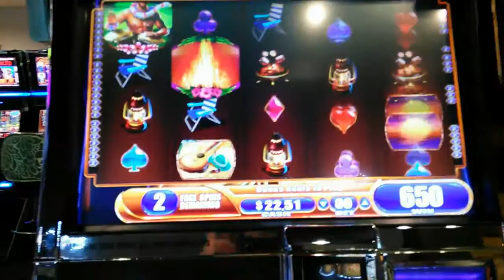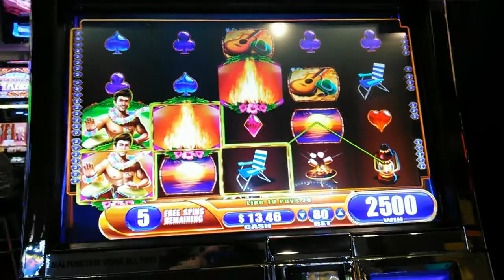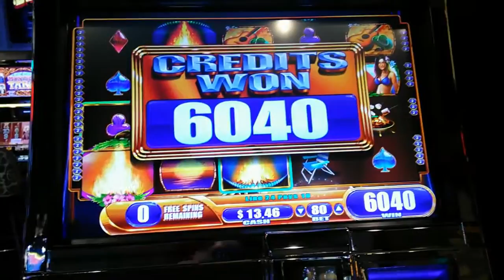WMS - Bongo Bonfire - ( Type : II Machine ) : *** First Attempt *** 2 Bonuses on a $0.80 bet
Slot Name: Bongo Bonfire ( Type : II Machine )
Location Filmed: Viejas Casino & Hotel
Description of video: I filmed this in the Bingo Hall where all all the Type - 2 machines are. I was way-thing for my free B - day Bingo pack. So i tried some of the machines. Type - 2 machines are sometimes predicative by looking at the bingo card in the top or bottom left. if more numbers glow the more chance you will get a nice hit or a bonus. well that's what i experienced.